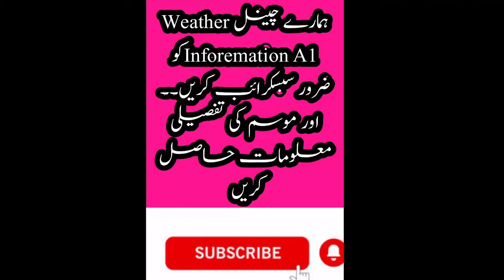Very Strong Monsoon 2020 Spell To Hit Karachi In August | August Weather Report | Sindh Weather Fore